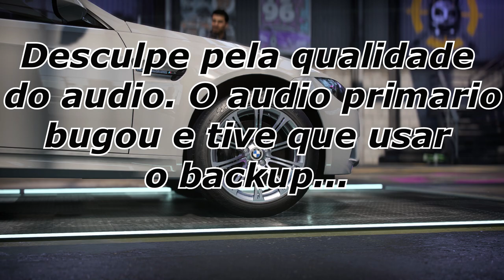NFS: HEAT | Ray Krieger M3 E92 ''GRIP KING'' - NFS: ProStreet - BEST Build Race!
✔️Fala galera, trago pra vocês hoje a tunagem do Ray Krieger M3 E92 ''GRIP KING'' de need for speed ProStreet aqui no nfs heat, espero que tenham gostado do vídeo TMJ!

📷 Insta... @lggames
📱Face... LgGames
🎮Origin : LgGameBryt